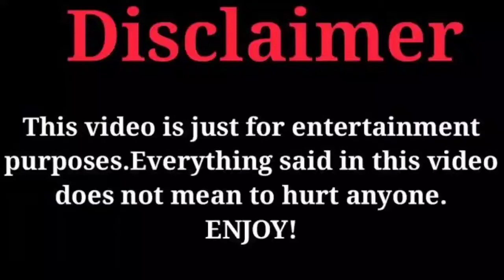Comic Girls Romance Cast Real Ages And Real Life Partners 2021